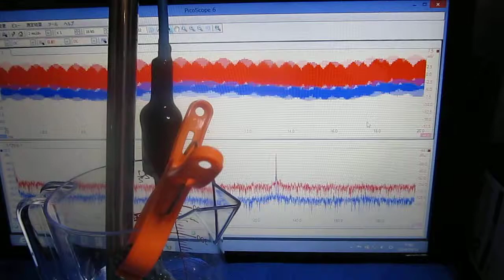超音波実験 Ultrasonic experiment